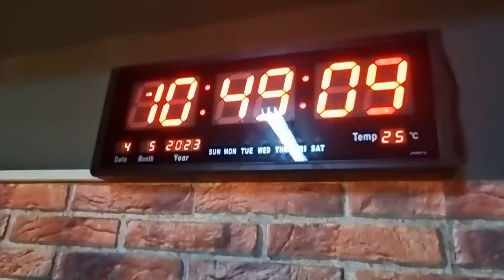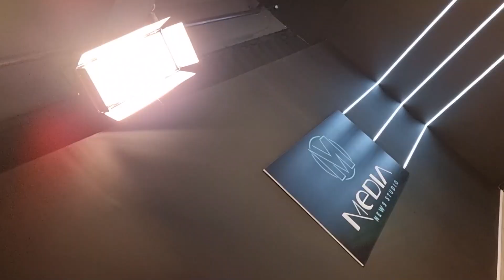,,În Spatele Zidului"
Domeniul public trecut în privat!

Realizator și moderator: Adrian Gozi
D.O.P. (Director of photography) și editor: Ștefan Florin